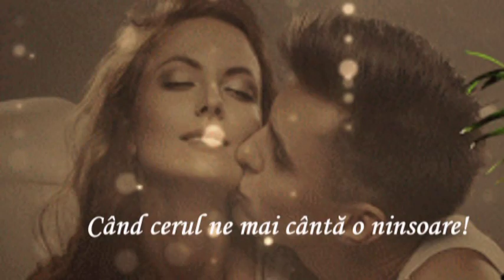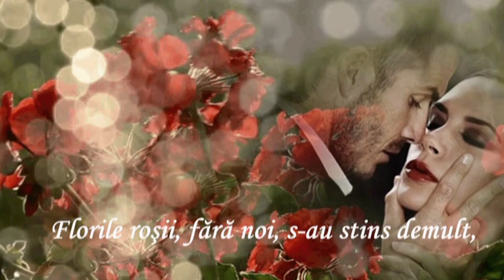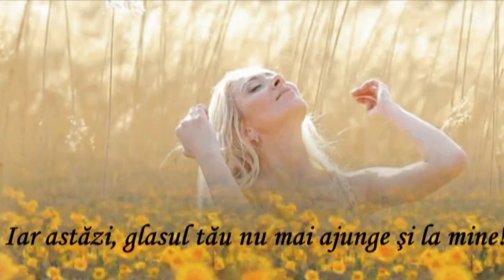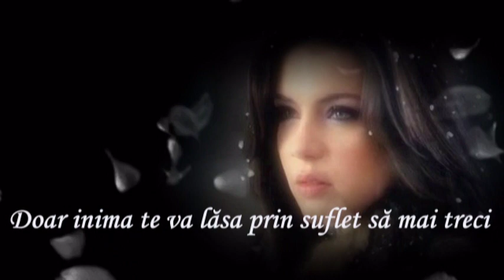Priveste! - versuri Daniel Luca